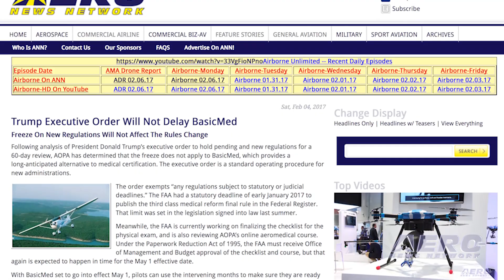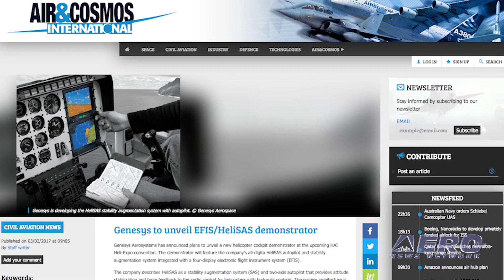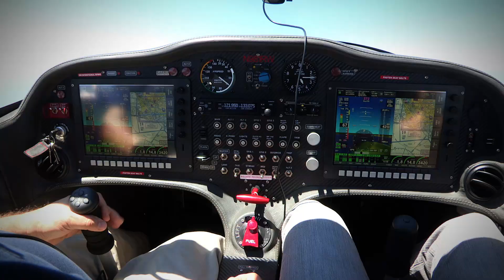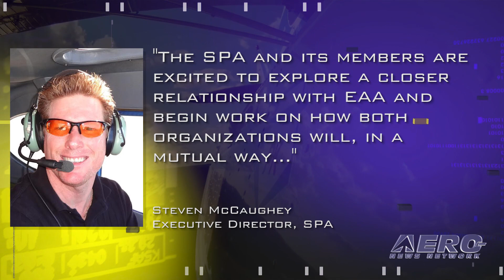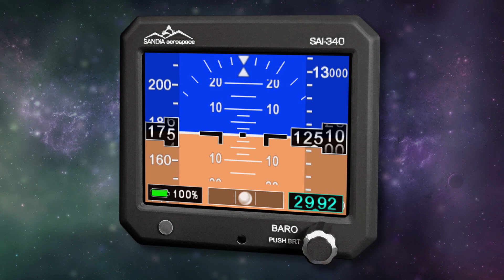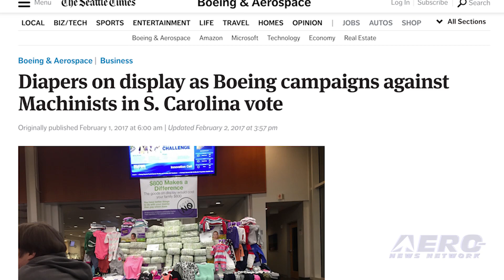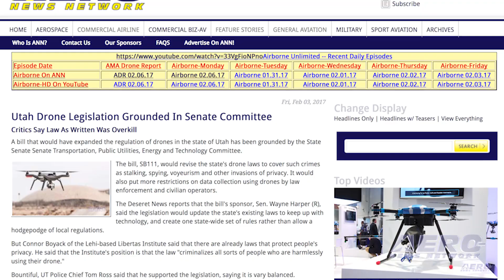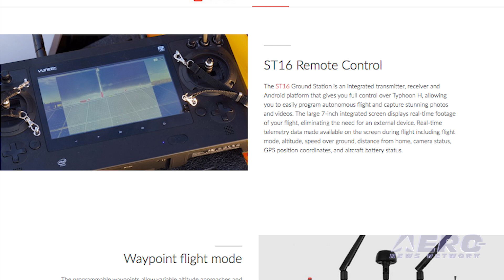Airborne 02.07.17: BasicMed Update, EFIS/HeliSAS Demonstrator, EAA-Seaplane Pilots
Also: Yuneec H520, Aero-Calendar, Boeing Labor, Bezos Boost, AirSatOne, New ASTM Boss, Utah Drones. Questions are being answered following an analysis of President Trump’s executive order to hold pending and new regulations for a 60-day review.

Industry analysis tends to indicate that the freeze does not apply to BasicMed, which provides a long-anticipated alternative to medical certification.

The executive order is a standard operating procedure for new administrations. The order exempts “any regulations subject to statutory or judicial deadlines.” Genesys Aerosystems will unveil its new state-of-the-art helicopter cockpit demonstrator at their booth during the upcoming HAI Heli-EXPO convention in Dallas.

The Genesys Aerosystems cockpit demonstrator is equipped with all of the company’s latest equipment. The EAA and Seaplane Pilots Association have announced a memorandum of understanding that expands the organizations’ joint efforts to bring the possibilities of flight to more people.

The memo of understanding also outlines specific areas where EAA and SPA will work together. That includes support of mutual membership goals, collaborating on advocacy issues, and joint opportunities to promote both organizations to the public.

It also encompasses EAA’s continued support of seaplane base operations during the EAA AirVenture Oshkosh fly-in. All this -- and MORE in today's episode of Airborne!!!

Airborne 02.07.17 is chock full of info in this Daily News Episode, Tuesday, February 7th, 2017... Presented by Aero-TV veteran videographer and Airborne Hosts Brianne Cross, Christopher Odom, and Laura Hutson, and is supported by ANN CEO/Editor-In-Chief Jim Campbell, Chief Videographer Nathan Cremisino, and Aero-Journalists Tom Patton, and Earl Downs, this episode covers:

Trump Executive Order Will Not Delay BasicMed
Fully Integrated EFIS/HeliSAS Demonstrator To Be Debuted At Heli-EXPO 2017
EAA, Seaplane Pilots Association Announce Joint Effort
Yuneec International Expands Commercial UAV Offerings With All-New H520
Aero-Calendar
Boeing Cranks Up Campaign Against Machinists Union In SC
Proposed Florida Budget Could Mean A Boost For Bezos
AirSatOne Releases 2017 SwiftBroadband Airtime Price Guides
Katharine Morgan Becomes President Of ASTM International
Utah Drone Legislation Grounded In Senate Committee